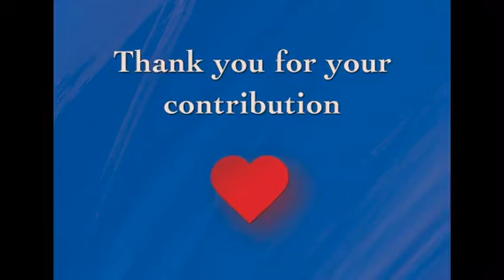Love and the Deadly Virus Campaign Video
Introducing our crowdfunding campaign for our movie, Love and the Deadly Virus, a cinematic love story during Covid. Come for the love:) GREAT incentives!